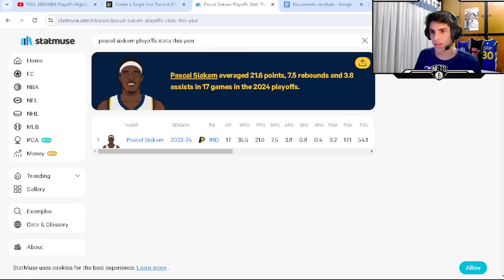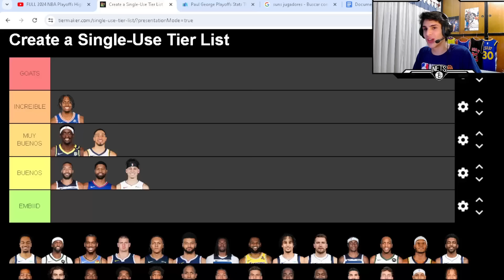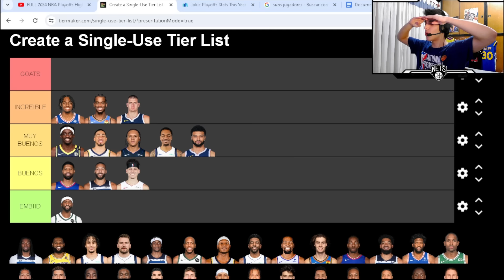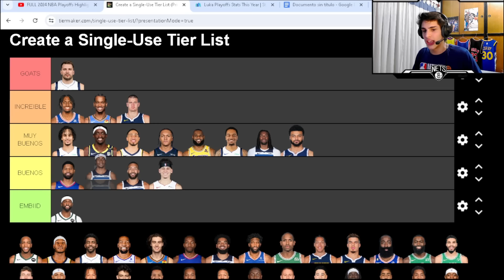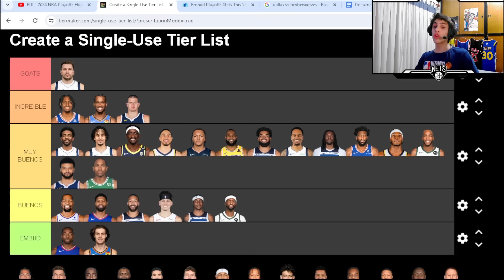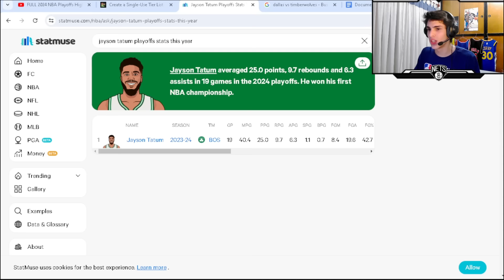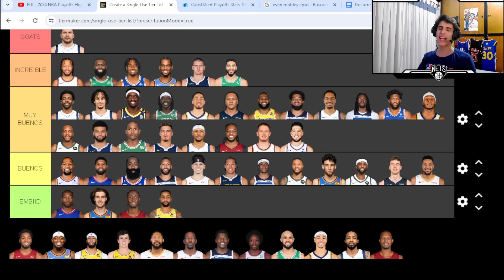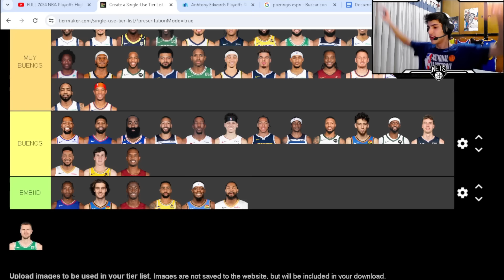LOS MEJORES JUGADORES DE LOS PLAYOFFS 2024 - TIERLIST.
TODO EL CONTENIDO ES SACADO DE MI CANAL DE TWITCH DONDE STREMEO TODOS LOS SABADOS A LAS 18HS.